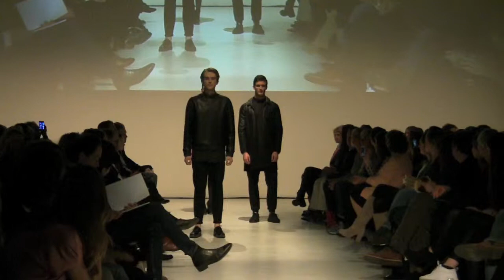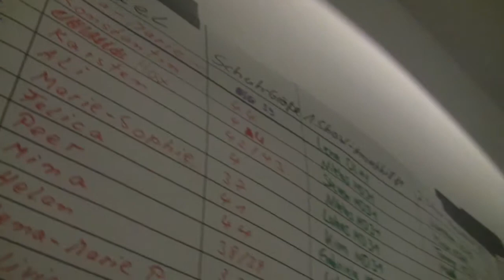AMD Puls 2015 Bericht 2